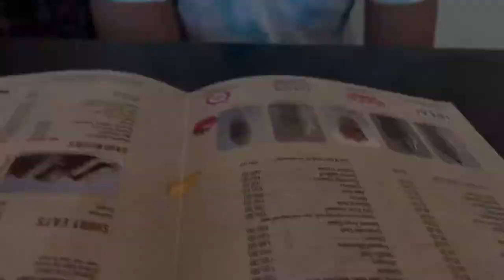Meeting Raj B Shetty | Exploring Pabbas | Episode 3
Hello everyone
Welcome back! Here’s the last episode of Mangalore Series . Hope you all will like it

Cheers